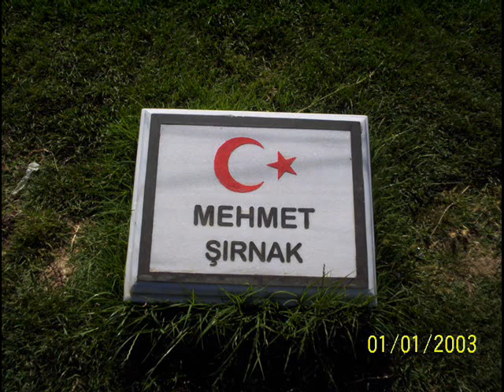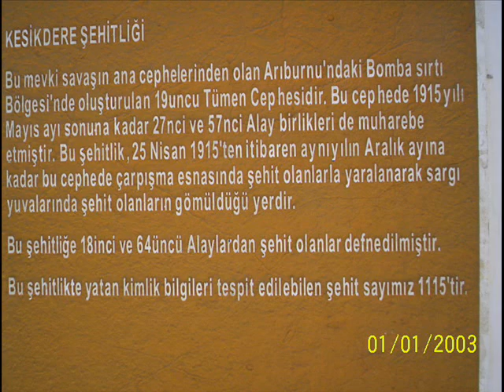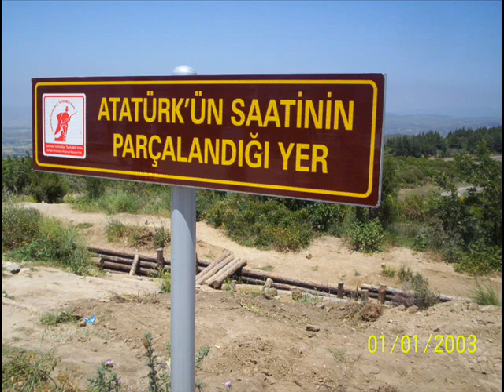Çanakkale Şehitlerimiz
Çanakkale şehitlerimizin anısını bir kaç dakika olsun yaşamak için: